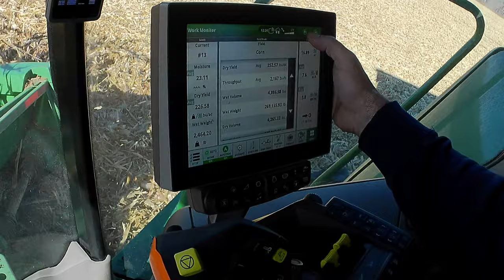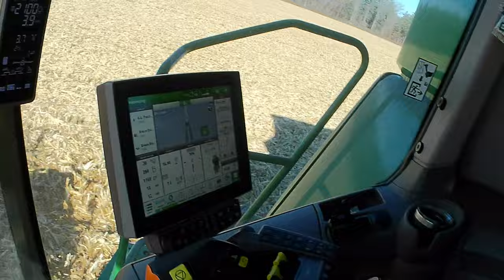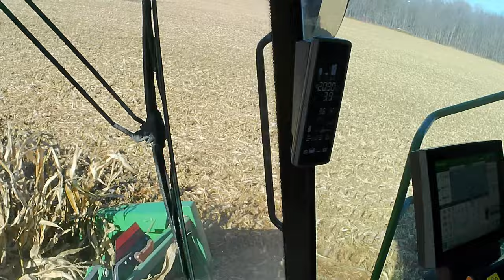Combine and big truck ride with Remy and Wes and Dad. Corn harvest 2023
Remy and Wes and Dad visit southern Ontario (where Daddy is from) and go for a combine and big truck ride .